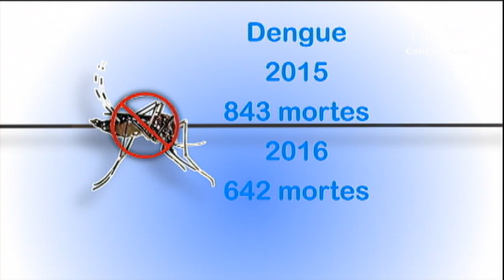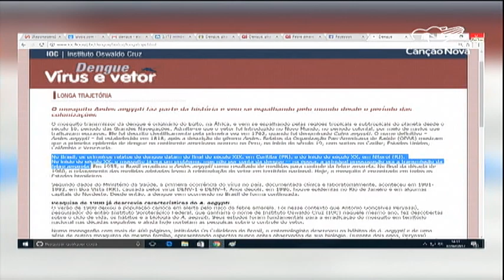Casos de dengue são mais numerosos do que registro oficial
O Brasil registrou quase dois milhões de casos de dengue, zika e chikungunya no ano passado. Três doenças transmitidas pelo mesmo mosquito: o Aedes aegypti. Na série especial de hoje nossa equipe mostra porquê ainda são registrados tantos casos de dengue

Reportagem de Elaine Santos e Ederaldo Paulini